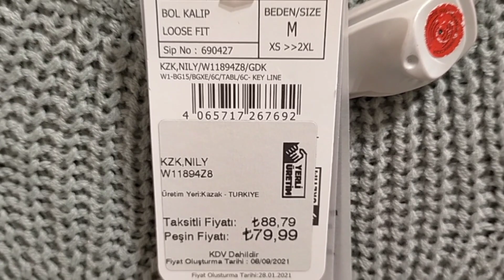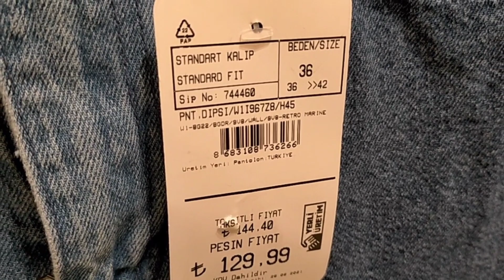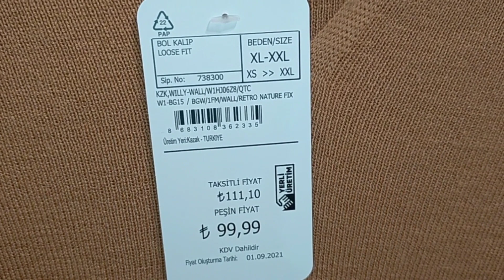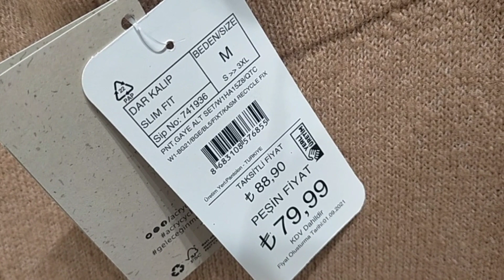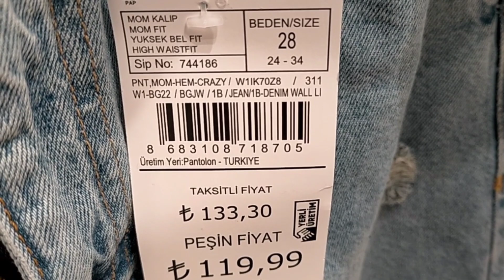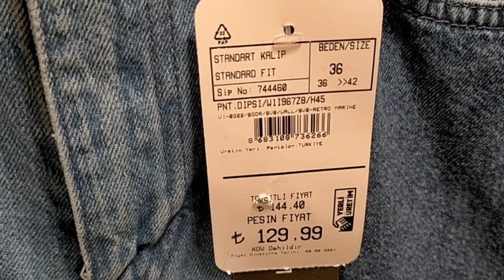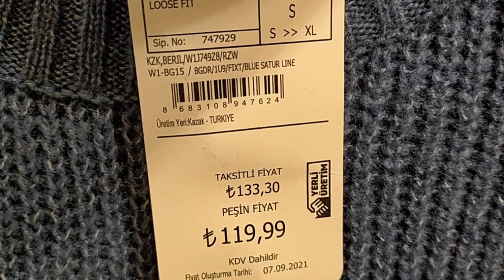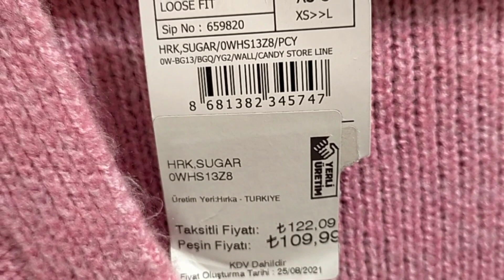LC WAIKIKI 2021 YENİ SEZON KIŞLIK BAYAN GİYİM TURU EN SON MODELLER VE FİYATLARI KOMBİN ÖNERİLERİ